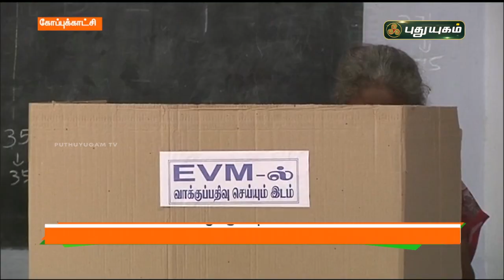80வயது மேற்பட்டவர்கள், மாற்றுத்திறனாளிகள் வாக்களிக்க இலவச வாகன சேவை | செய்தித் துளிகள்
80வயது மேற்பட்டவர்கள், மாற்றுத்திறனாளிகள் வாக்களிக்க இலவச வாகன சேவை | செய்தித் துளிகள்  | PuthuyugamTV